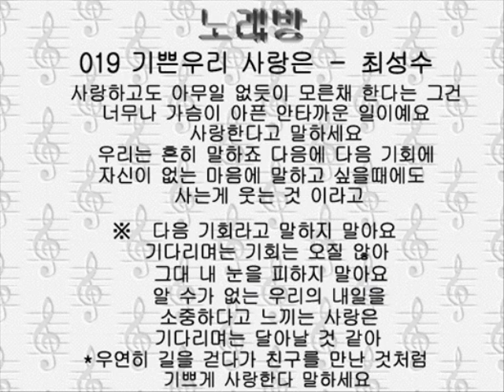019キップヌリ サラグン 기쁜우리 사랑은－최성수